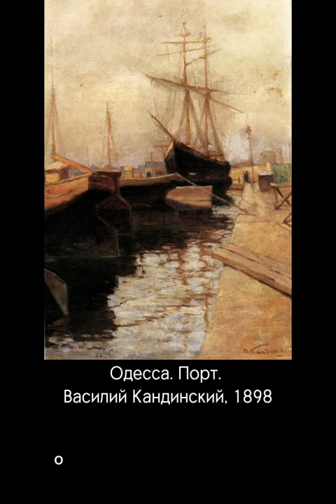Ночные картины с Алиной Тереховой, выпуск 1